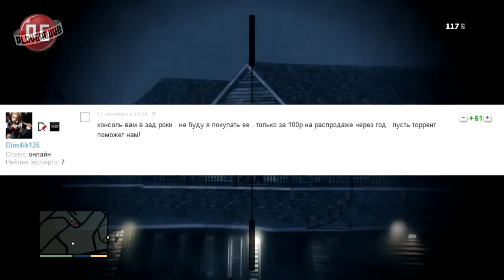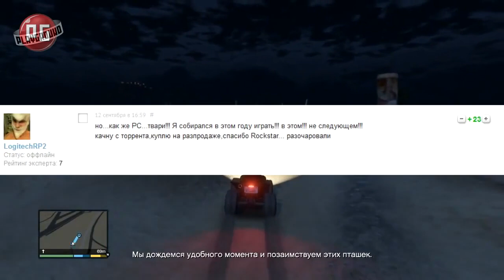Видеодайджест от PlayGround.ru. Выпуск #190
Сто девяностый выпуск еженедельного видеодайджеста от PlayGround.ru. Как обычно, по пятницам мы рассказываем о главных событиях, которые произошли в игровой индустрии за прошедшую неделю.